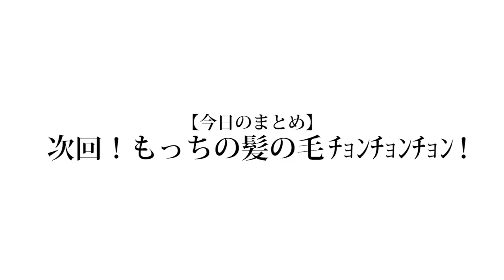【雑談】自粛中みんな何してる？＆給付金10万円を学生はどう使うのか！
久しぶりに雑談の編集をしました。素材が20分ぐらいあって一本の動画にまとめる気でいたら40分の素材が半分になっていただけでした。いつも前後編に分けてるから驚かなかったんですけど、逆になんで20分に違和感感じなかったんだろうって思いました。20分で話し終わるわけ無いやん。これからちょっと雑談増やしてみようかなって考えてます。雑談ファンのみんな！よかったね！

(編集 : 晴生)

❏ 公式
❑ 晴生(はるき)
❑ 魁斗(かいと)
❑ のせ
❑ もっち
【Untitled_mo】